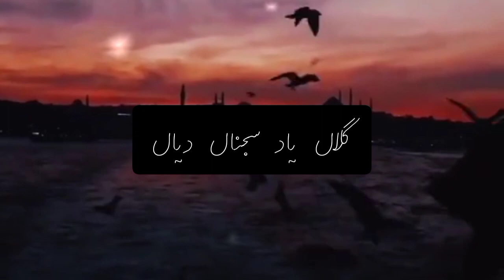Wele Okhry Sokhry Lang Jandy | Short Sufi Kalam Waris Shah | Waris Shah Sufi Statua | Sufi Status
Waris Shah (Punjabi: وارث شاہ (Shahmukhi); ਵਾਰਿਸ ਸ਼ਾਹ (Gurmukhi); 1722–1798) was a Punjabi Sufi poet of the Chishti order, known for his contribution to Punjabi literature.

Waris Shah was born in Jandiala Sher Khan, Punjab, present-day Pakistan into a reputed Sayyid family and was a descendant of Sayyid Muhammad Al-Makki through his son Sayyid Badruddin.His father's name was Gulsher Shah and mother's name was Kamal Banu. Waris's parents are said to have died when he was young. Waris spent years in search of the perfect spiritual guide. Waris Shah acknowledged himself to be a disciple of an ustad from Kasur, namely Hafiz Ghulam Murtaza from whom he received his education. After completing his education, Waris moved to Malka Hans, a village twelve kilometres north of Pakpattan. Here he resided in a small room, adjacent to a historic mosque now called Masjid Waris Shah, until his death. Other poets later added their own verses in Qissa Waris Shah throughout the history. It is estimated that there are 11069 forged verses in the commonly available Qissa Waris Shah. One of the oldest and most accurate copy of Qissa Waris Shah published by Kripa Ram  in 1916 is available in the Punjab Public Library in Lahore.